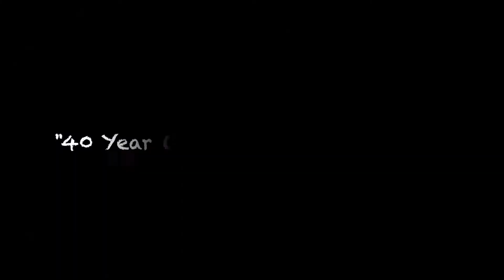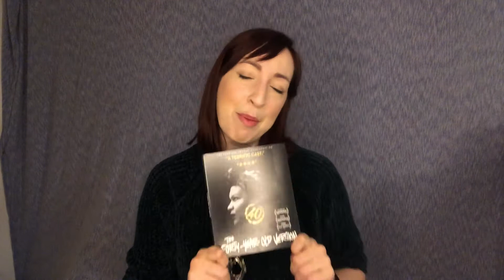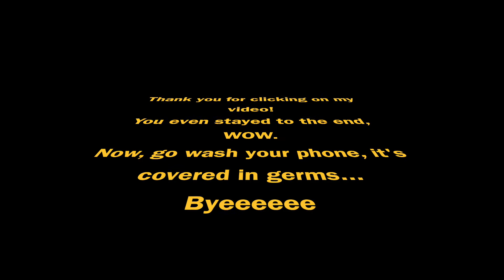Jaina Solo Says 51 - "40 Year Old Version" Review!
No, that is not a typo, "The Forty Year Old Version" is a nominated movie this year about a middle aged woman going through a crisis of purpose. So let's talk flow, playwriting, and a movie shot almost entirely in black and white. Is that in itself a metaphor about the world being nothing but shades of gray? ...Maybe. Film is rated R.